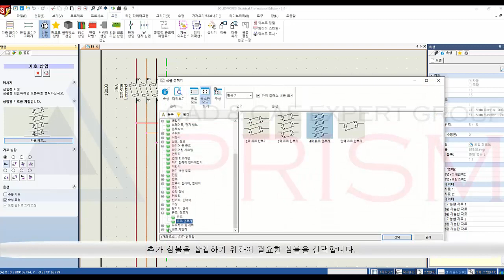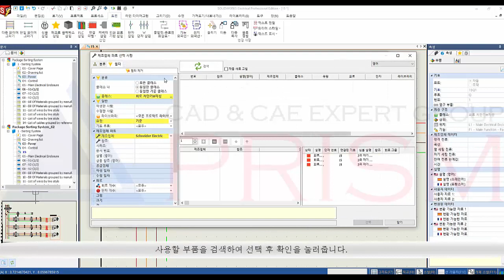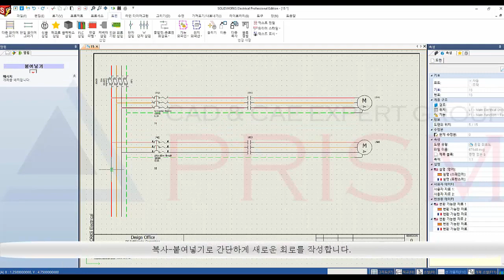솔리드웍스 전기 전장설계 일렉트릭컬 기초교육_심볼 삽입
전기 설계
SOLIDWORKS® Electrical 솔루션은 엔지니어를위한 특정 도구와 더 빠른 임베디드 전기 시스템 설계를위한 직관적 인 인터페이스를 통해 전기 제품 설계를 단순화합니다.

SOLIDWORKS Electrical 회로도
SOLIDWORKS® Electrical Schematics 패키지는 복잡한 전기 시스템에 대한 전기 상호 연결을 효율적으로 정의 할 수있는 사용하기 쉬운 독립형 전기 설계 도구를 제공합니다.

SOLIDWORKS Electrical 3D
SOLIDWORKS® Electrical 3D를 사용하면 전기 회로도 설계를 SOLIDWORKS 3D 제품 모델에 쉽게 통합 할 수 있습니다.

3DCAD,구조해석,CAD,CAE 전문기업
SINCE 1997